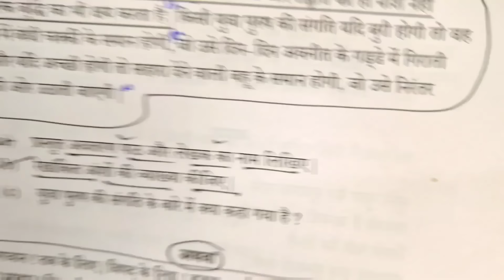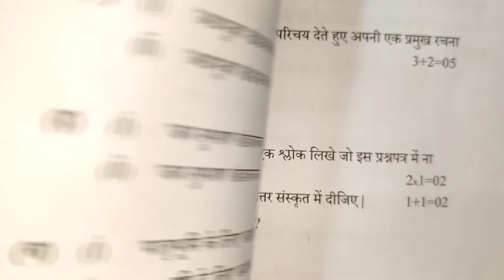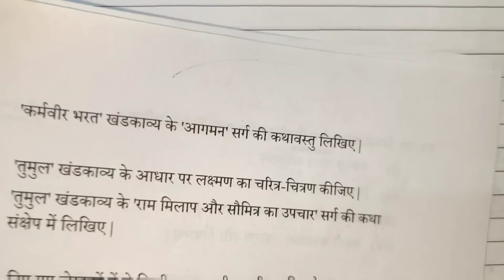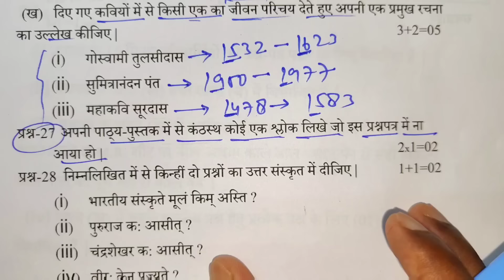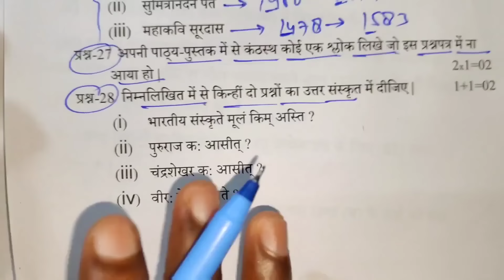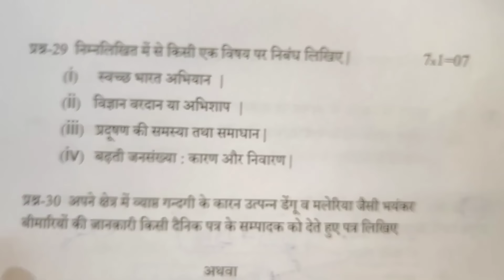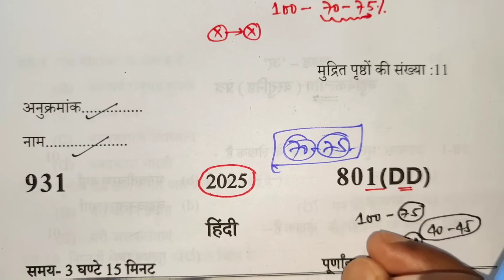2025 Hindi पेपर कैसे पास करें ,how to pass Hindi board paper how to pass Hindi board exam हिन्दी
2025 Hindi पेपर कैसे पास करें ,how to pass Hindi board paper how to pass Hindi board exam हिन्दी